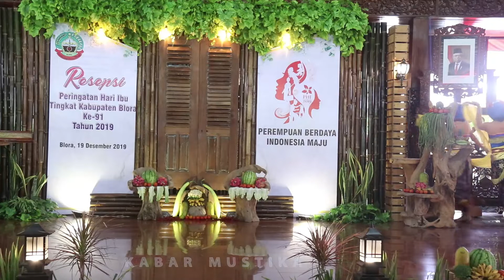Tarian Mustika Pangeling SMA N 2 Blora ~ Peringatan hari Ibu Ke 91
BLORA- Pemkab Blora melalui Dinas Sosial Pemberdayaan Perempuan dan Perlindungan Anak (Dinsos P3A) bekerjasama dengan Tim Penggerak (TP) PKK Kabupaten Blora melaksanakan upacara dan resepsi peringatan hari Ibu ke91 tahun 2019 di Pendopo Rumah Dinas Bupati Blora, Kamis (19/12/2019).